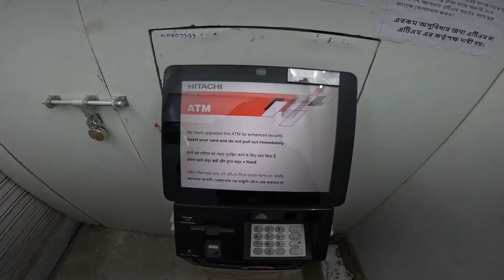Best Ruti Todka in my Town